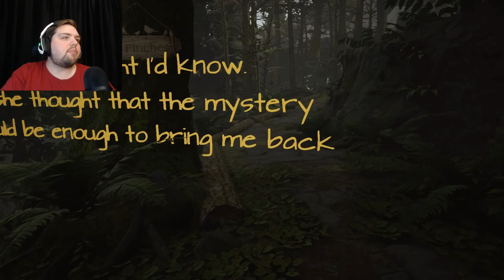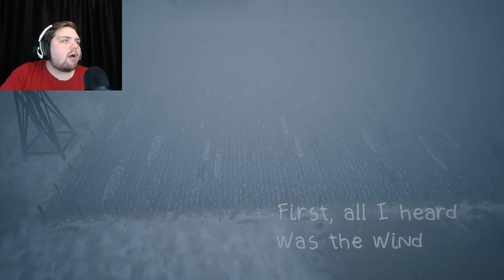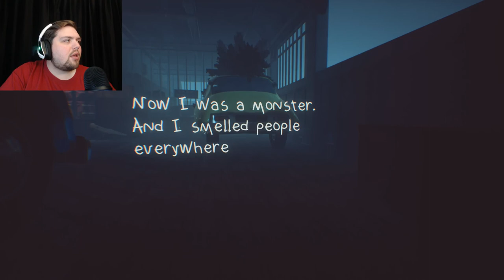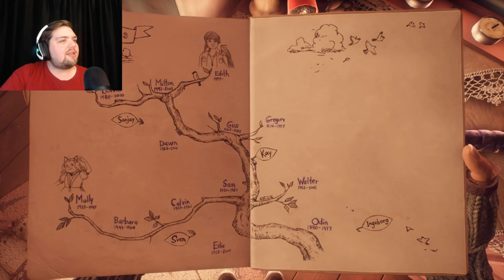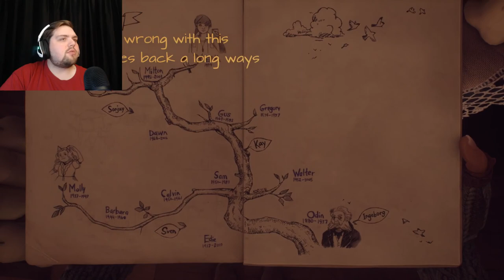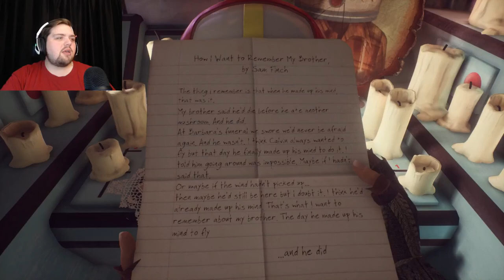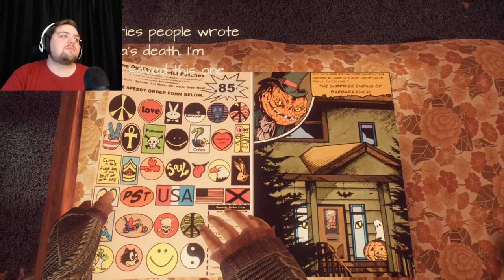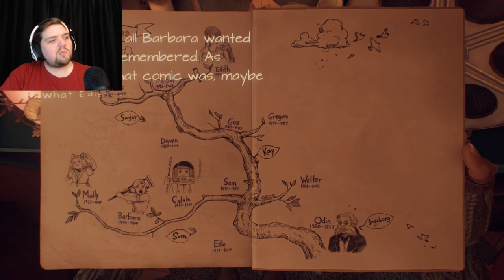JAR RED-LETS PLAY | WHAT REMAINS OF EDITH FINCH | EP. #1 | FULL PLAYTHROUGH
Hey guys! Lets play What Remains of Edith Finch! Sit back and relax with this "walking simulator". We are Edith Finch and we are the last surviving Finch! What happened to the other family members? Well that's what we aim to find out!